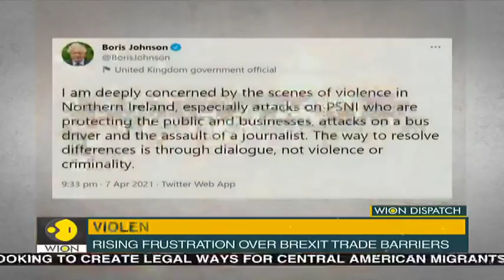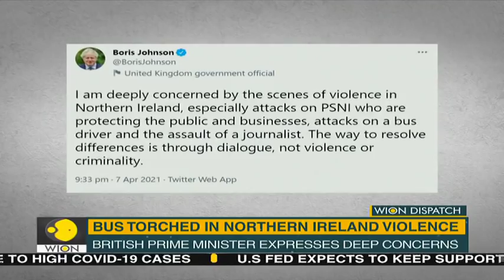U.K.’s Johnson ‘Deeply Concerned’ by Northern Ireland violence | Latest World English News | WION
All the main unionist parties have demanded the resignation of Northern Ireland’s police chief over the controversy, claiming he has lost the confidence of their community.